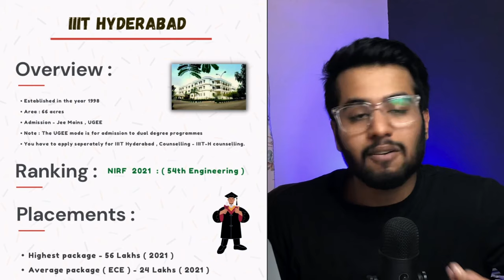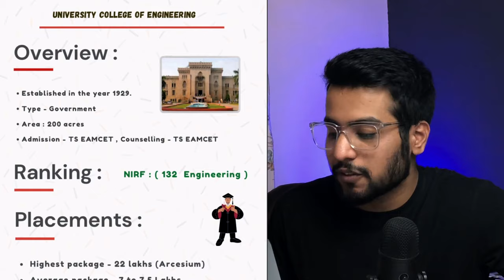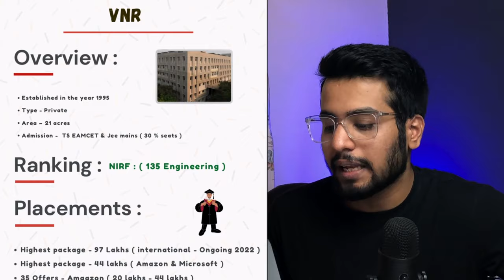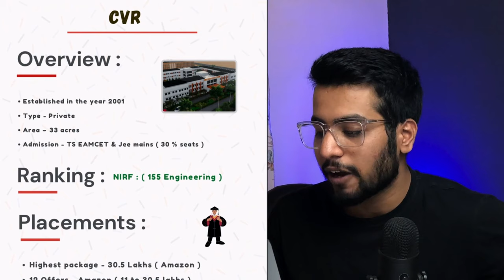Top 10 Engineering Colleges in Hyderabad | 30 Lakhs Cse Average | Best TsEamcet & Jee Mains Colleges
Hii Guys !

& College Official Websites

In this video, We have covered Top 10 Engineering Colleges in Hyderabad with Quick Review , latest data and stats, Cutoff ,  Placement Stats,  Fee Structure ,  College life , A to Z Info  ❤️

My Gears ⚙️ -

Timestamps -